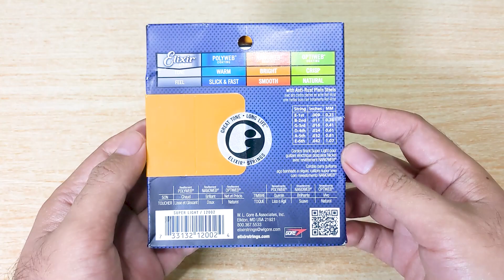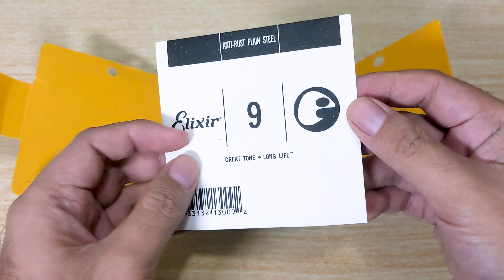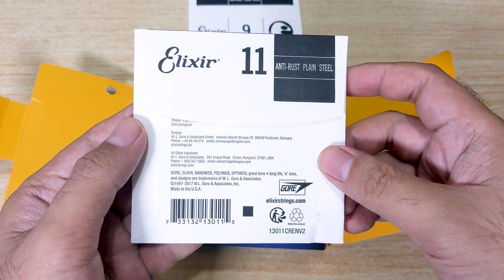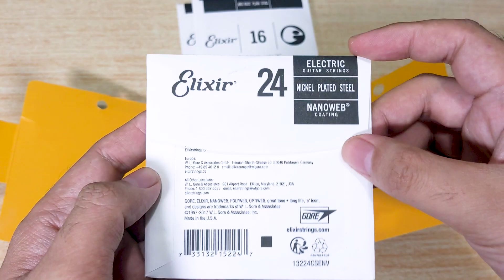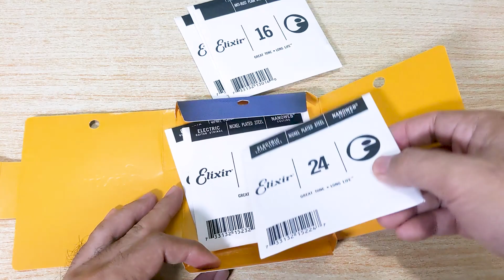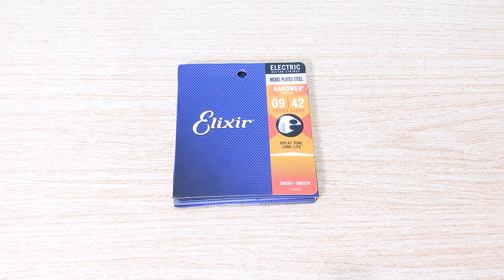Elixir Nanoweb Electric Guitar String 09-42 Super Light Original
DESCRIPTION
- Only coated string brand to protect the entire string with an ultra-thin coating, keeping gunk out of the gaps between the windings
- Extended Tone Life – players report their tone lasts longer than any other string, uncoated or coated
- Consistent performance and tone – ready to play whenever you are
- Smooth feel that is easy on your fingers and enhances playability
- Reduced finger squeak – good for both performance and recording
- Anti-Rust Plated Plain Steel Strings resist tone-deadening corrosion, ensuring a longer life for entire set
- With less hassle and expense of frequent string changes, spend more time making music